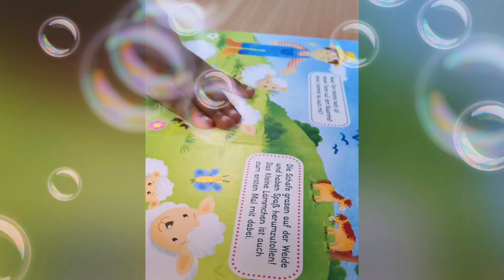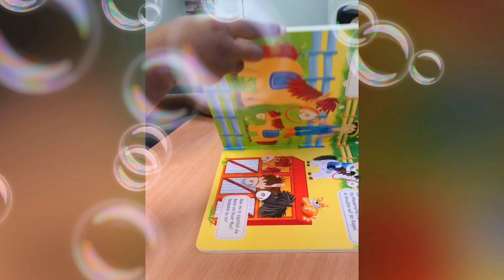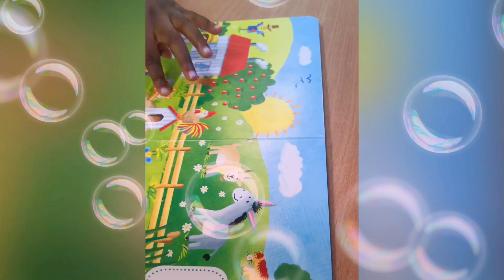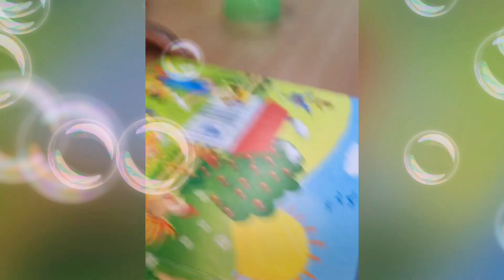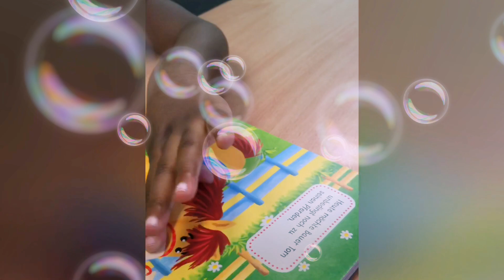Learning and having fun with my kids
From Africa kitchen